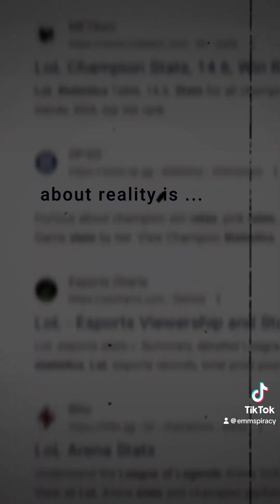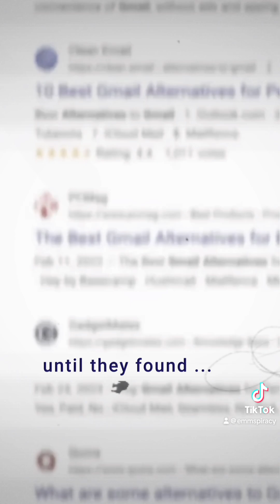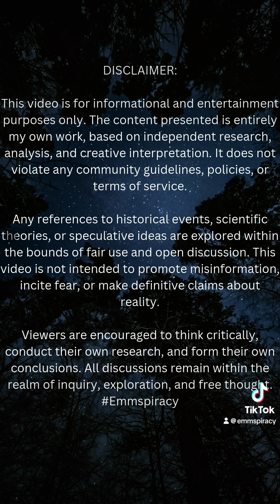The Unsettling Discovery of SPECULOOS-3 b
creatorsearchinsights The Unsettling Discovery of SPECULOOS-3 b. We talk about the discovery of a new planet in 2024 that defies everything we thought we knew about the universe. This world, called SPECULOOS-3 b, seems to challenge the very foundations of reality as we understand it.